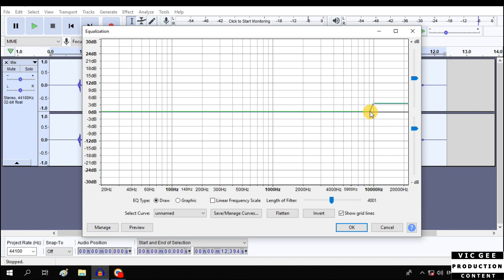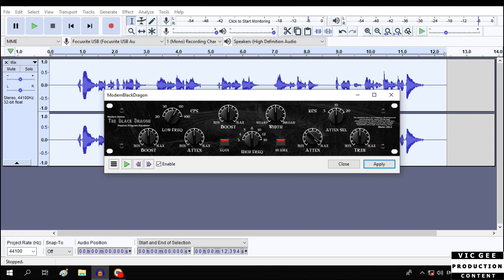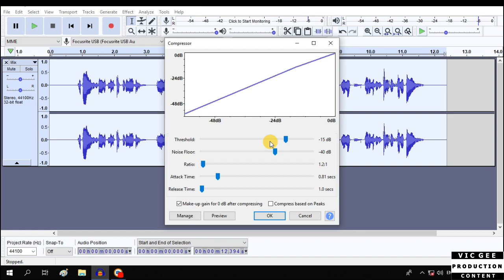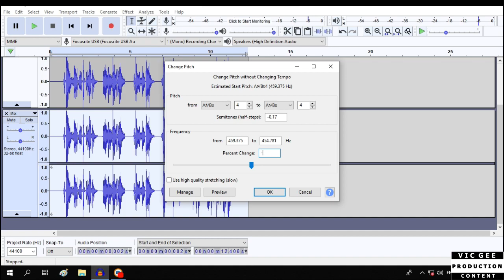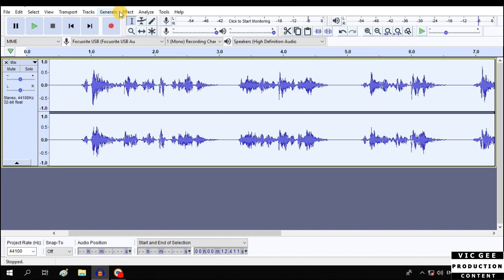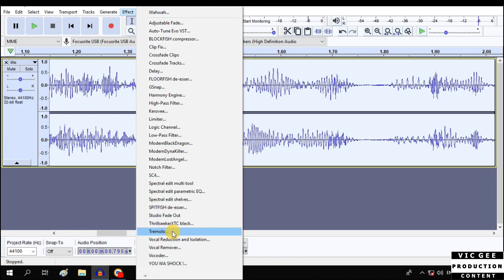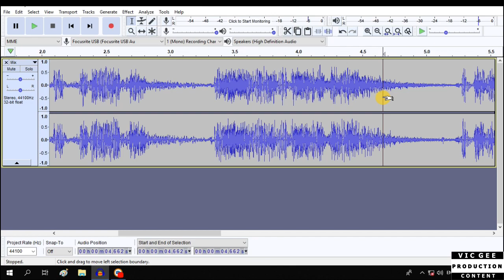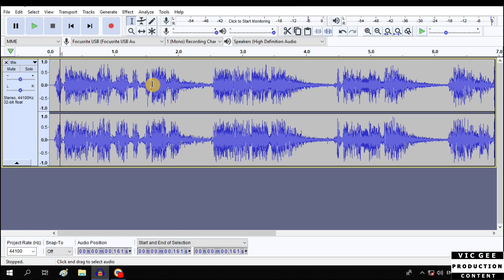VENOM VOCAL STLYE IN AUDACITY TAGALOG TUTORIAL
vic gee
tutorial
vocal
effect
in
audacity

audacity tutorial how to mix and master your vocals,
audacity tutorial how to mix & master your vocals to sound professional,